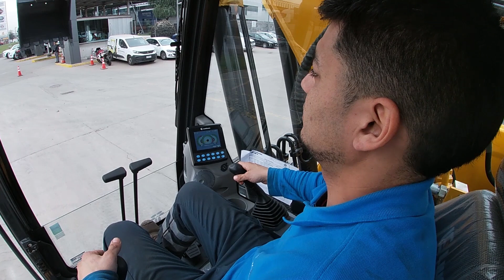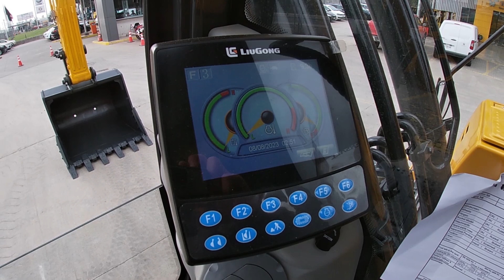[LIUGONG] Nota técnica a la Excavadora sobre orugas 922E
Tattersall Multimaq tomó recientemente la representación de la marca china en Chile. En esta oportunidad, vamos a recorrer y conocer los principales componentes de la Excavadora Liugong 922E. Un equipo de unas 22 toneladas de peso operativo, con paquete hidráulico Kawasaki y motor Cummins y modos de trabajo programables (entre ellos modo ECO). Tercera función incluida, para entregar mayor versatilidad en aplicaciones de trabajo.
Lee las últimas noticias y novedades de Maquinaria Pesada en Latinoamérica